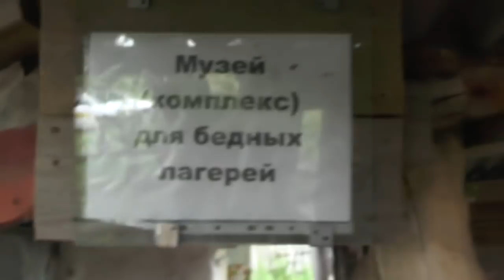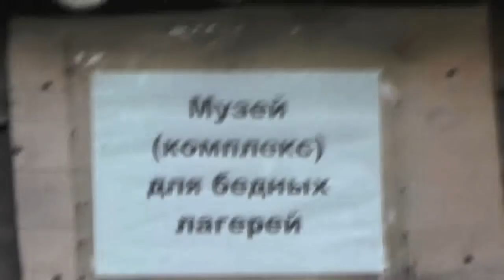Музей (комплекс) для бедных лагерей открыт круглосуточно. 11. 08. 2018